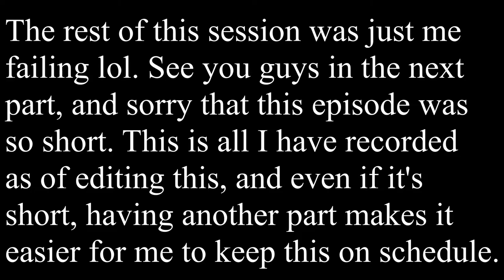Let's Play Sonic Unleashed SD&HD Part 7 - The Extra Stages of Apotos